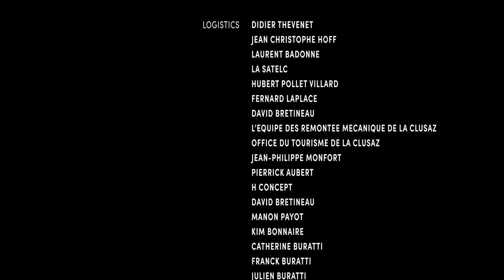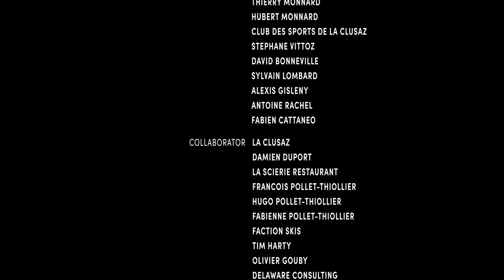FINALLY - A film by Ben Buratti - FULL FILM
FINALLY – After 2 months of confinement, Ben Buratti, the prodigy of French freesking, needed to feel what he was of capable again. As a setting, he chose his home mountain of La Clusaz. What skier doesn’t dream of finding themselves completely alone on their home mountain? A dream that generates a lot of emotion and unearths even more questions.

« FINALLY »  Après 2 mois de confinement, Ben Buratti, jeune skieur français, avait besoin de savoir de quoi il était capable. Pour ca il a choisit ca station de coeur ou il a grandit à La Clusaz.
Quel skieur ne rêve pas de se retrouver seul dans ses montagne ? Du bonheur qui procure beaucoup d’émotion, mais qui fait également soulever beaucoup de question.

Directed by: Andy Collet & Marc Augey
Mix & Sound design: Theo Delarche
Production: Andy Collet in association with Alex Hamelin & PVS Company.
Cinematography: Marc Augey, Andy Collet , Antonin Claude, Vincent Ricci.
Drone: Sandy Collet / Drone FPV : Hensli Sage
Photography: Germain Felix Favre
Logistics: Alex Hamelin, Clement Grand Jacque, Fabien Nieto, CarpeDiem Evenement, Damien Duport, Manon Payot, La Satelc, Mathieu Pissard, Hugo Pollet Thiollier, Francois Pollet Thiollier, David Bretineau, Hubert Pollet Villard et Fernand Laplace
Shot Location: La Clusaz, France

We would like to thank: La Clusaz, Faction Skis, Delaware Consulting, La Scierie, H Concept, Picture Organic Clothing, Mairie de La Clusaz, L’office du Tourisme de La Clusaz.